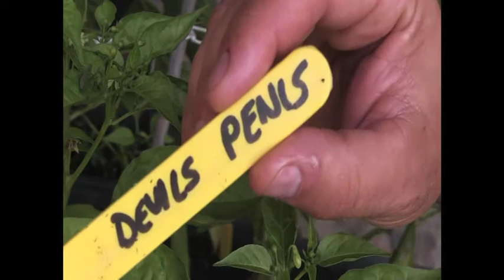Huerta Picante//Huerta VIP//Llevamealhuerto.com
En nuestra Huerta VIP contamos con el prestigioso cocinero vasco Aitor Elizegi, con el vamos a presentar una serie de videos dedicados al picante, a los chiles o guindillas (que decimos por aqui). En este primer video Iñaki nos introduce en este mundo apasionante con variedades de chiles, extracción de semillas para su reproducción, curiosidades sobre la manera de medir el picante,...ect.
En próximos videos será Aitor quién nos lleve a nosotros a la cocina y aprendemos a crear platos picantes para momentos especiales!